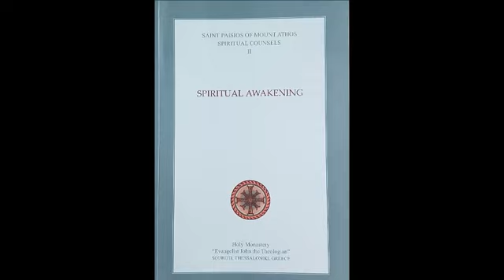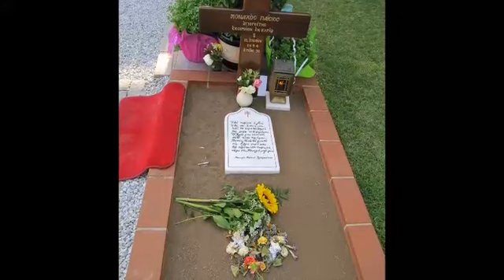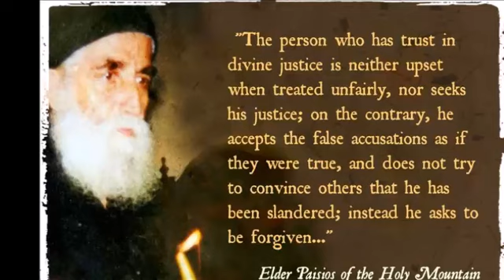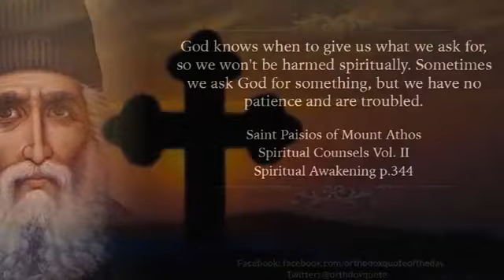55 - Struggle and Devoutness. Saint Paisios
55 - PART TWO STRUGGLE AND DEVOUTNESS

PART TWO
STRUGGLE AND DEVOUTNESS
"One who is heedful and takes the salvation of his soul seriously, struggles, progresses, bears fruit, is nourished spiritually and rejoices angelically."
CHAPTER ONE
"The Good Fight"
The struggle to sanctify the soul
What helps spiritual progress
Spiritual study

Saint Paisios the Athonite
Spiritual Counsels
Volume II
SPIRITUAL AWAKENING

Holy Hesychasterion
"Evangelist John the Theologian"
Souroti, Thessaloniki, Greece

A radio show broadcasted from the radio station "Το Φώς" (The Light) on 99.7 FM. Radio station "Το Φώς" belongs to the Institute of Communication and Education (EMI) of the Holy Archdiocese of Crete, Greece

Show prepared and presented by Angeliki Antonakou - Lekea, 2019